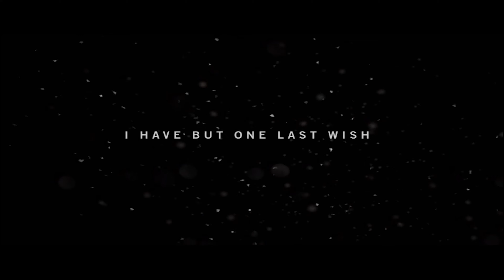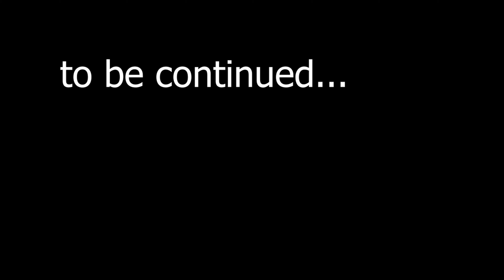INTRO FAR CRY 4 WALKTHROUGH PART 1